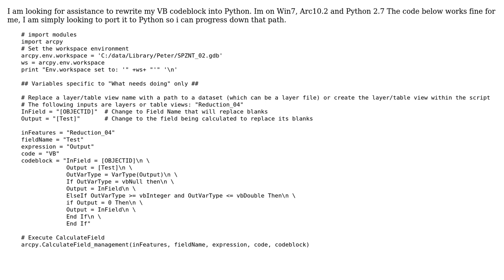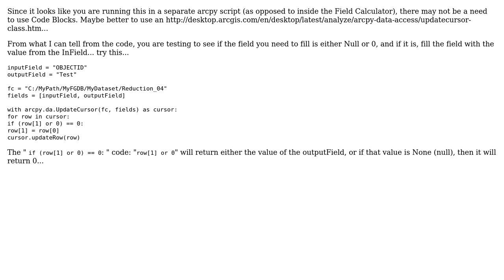GIS: Rewriting VB codeblock as Python for ArcGIS Field Calculator?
With thanks & praise to God, and with thanks to the many people who have made this project possible! | Content (except music & images) licensed under CC BY-SA | Music | Images & others | With thanks to user user1995458 user Jason Miller and the Stack Exchange Network Trademarks are property of their respective owners. You are responsible for your own actions.